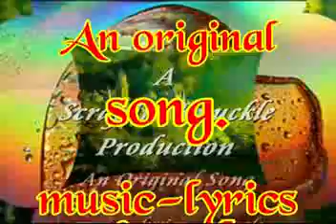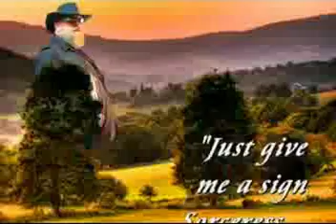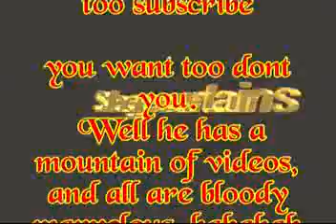stagecurtains meet your fellow subscribers, meet tinyape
Tinyape an innovative video maker, and  rock fan, ont say we dont go from one extreme to another on moment Gospel the next channels  that present heavy, but not that heavy, its great  videos and music, meet Tinyape follow link to subscribe.

Eddie is our inspiration.